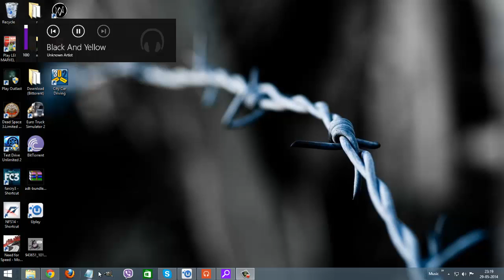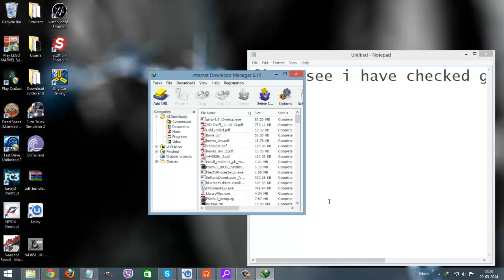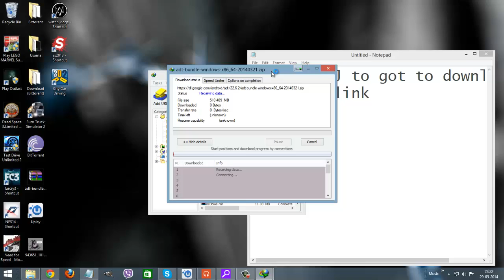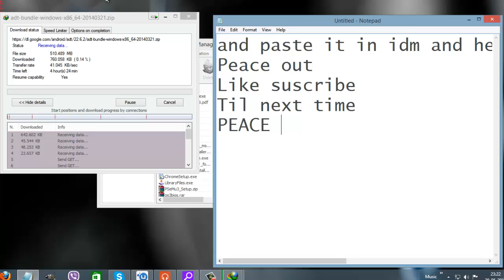How to download Files that do not download from IDM using IDM Only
here i am going to show you how to download files from idm that cannot be downloaded from IDM
So peace